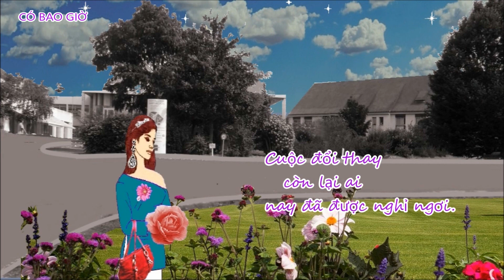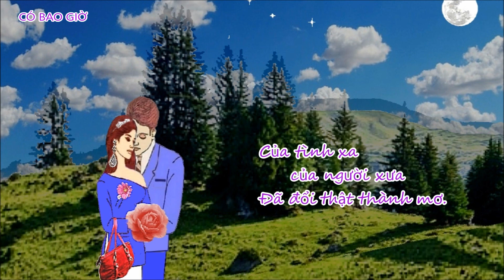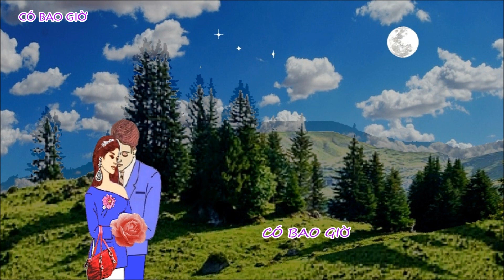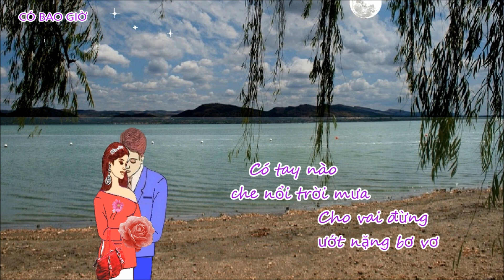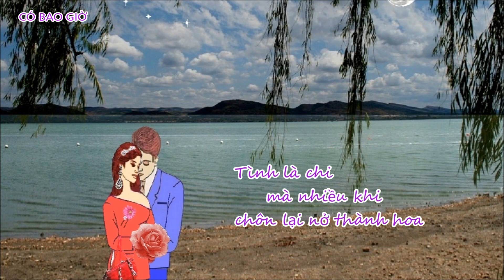Có Bao Giờ - Nhạc Nguyễn Đình Toàn - Giọng ca Khánh Ly(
Có Bao Giờ